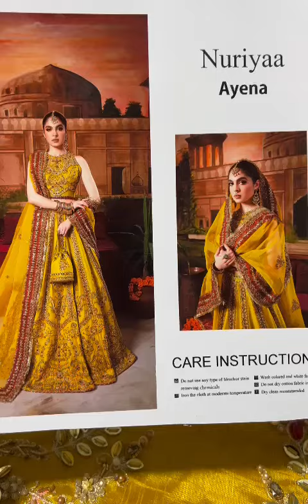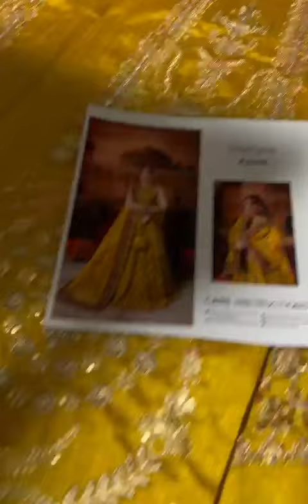Nuriyaa - Ayena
Nuriyaa Wedding Collection : 20500/-
Hit and amazing articles and design.
Limited Stock
100% Money Back Guarantee on Quality